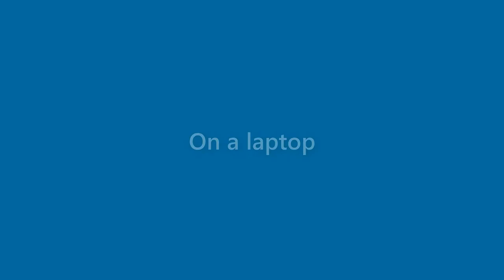Stanley Davidson - appearance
Name Look - Stanley Davidson - appearance. In this video we present "Stanley Davidson" name look and feel in various scenarios.
This video will cover:
How does "Stanley Davidson" look as a personal letterhead?
How does "Stanley Davidson" look on a business card?
How does "Stanley Davidson" look on a computer/laptop screen?
How does "Stanley Davidson" look with different background colors?
How does "Stanley Davidson" look with various fonts?